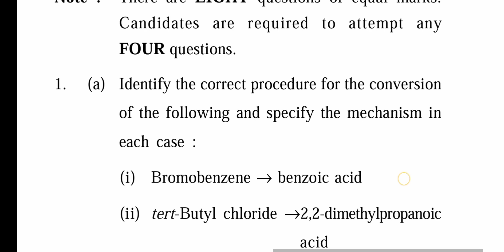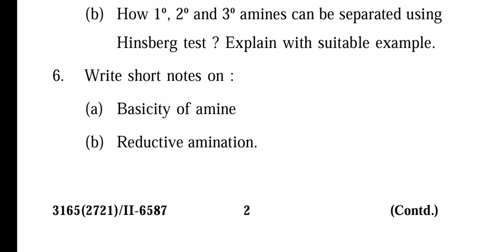Gndu BA / Bsc 4th Semester Chemistry Question Paper | Bsc 4th Semester Chemistry Question Paper 2023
✓ Gndu Admission
✓ Gndu Datesheet
✓ Gndu Exams
✓ Gndu Result
✓ Gndu News
✓ Gndu Notification